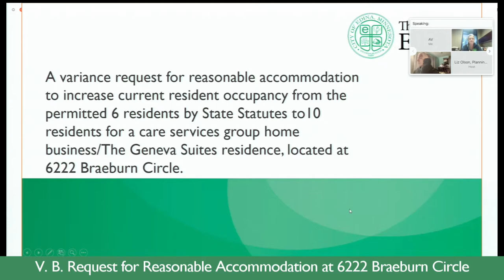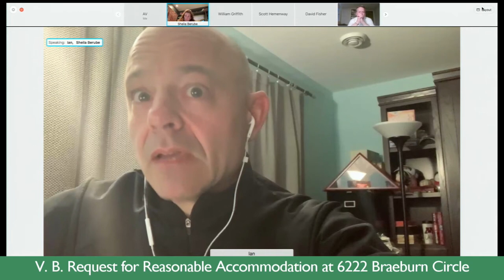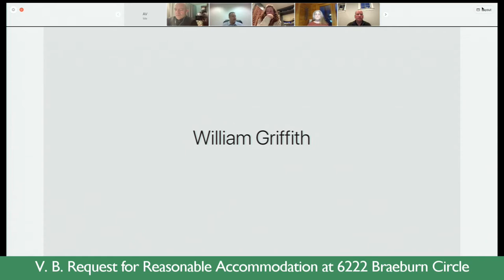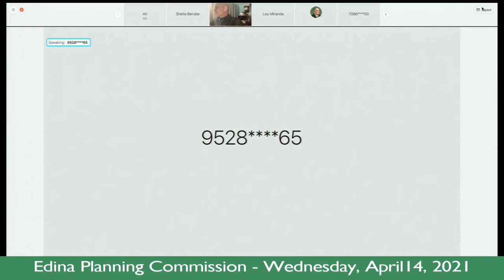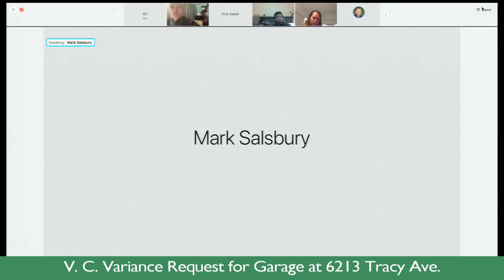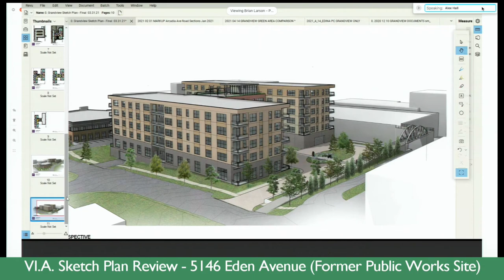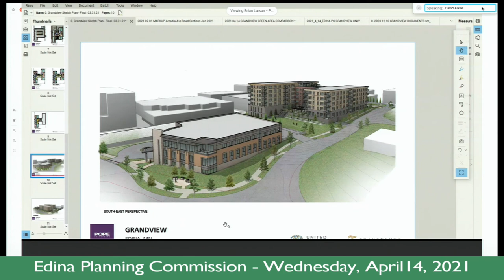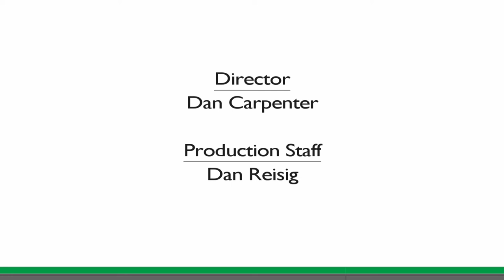Planning Commission Meeting / April 14, 2021